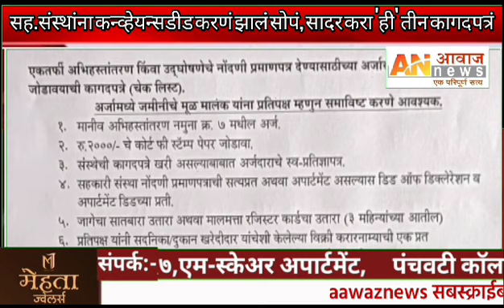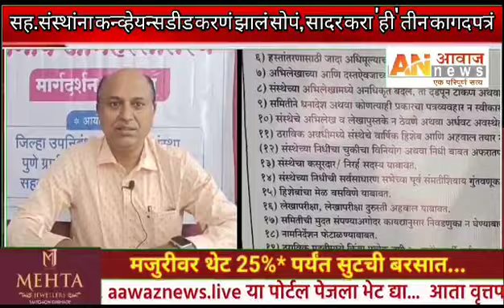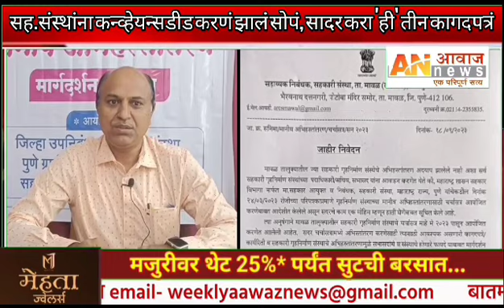मावळ: सहकारी संस्थांना कन्व्हेयन्सडीड करणं झालं सोपं, सादर करा 'ही' तीन कागदपत्रं